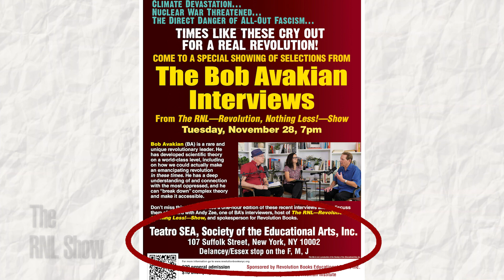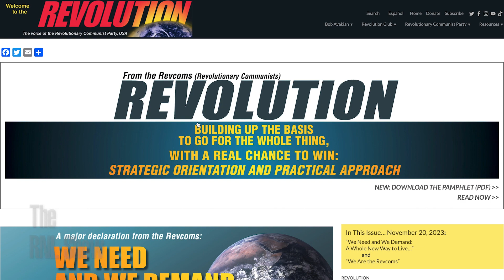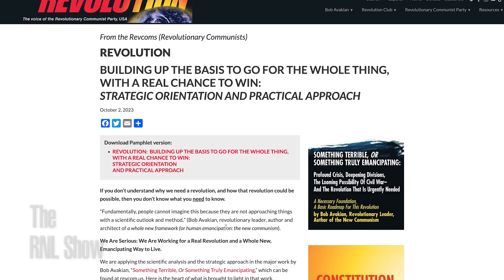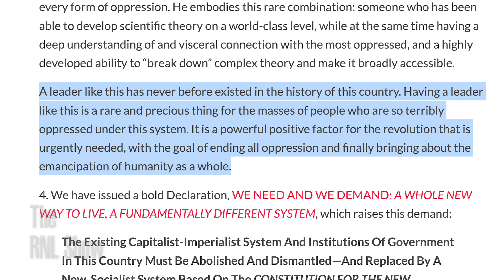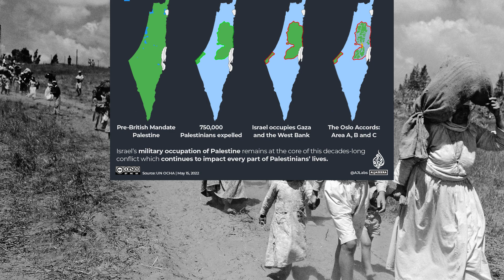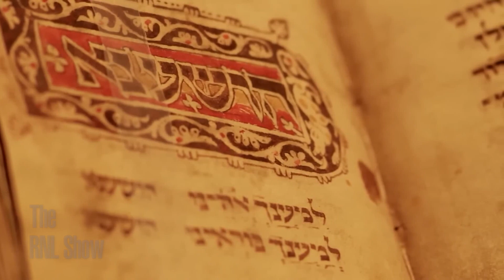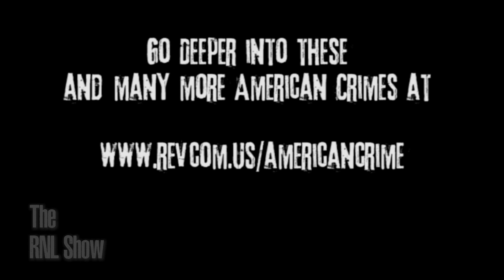American Crime | The Bible & Israel's Genocide In Gaza | Humanity Does NOT Have To Live This Way!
0:00 Andy Zee & Sunsara Taylor introduce the episode
2:12 A commentary by Andy Zee: Bob Avakian is a leader for whom a better world is not just a dream, but doable. Also an invitation by Andy Zee to see Bob Avakian on the big screen in NYC on Nov 28, 7pm
10:39 The historic moment we're in... the urgency for millions to engage with Bob Avakian & The Bob Avakian Interviews
13:00 Arturo O'Farrill & David Zeiger share their thoughts about Bob Avakian & The Bob Avakian Interviews
20:50 Why is it dangerous to lead a revolution if you don't have a poetic spirit? Bob Avakian answers (excerpt from The Bob Avakian Interviews)
29:56 INTERLUDE
30:39 Sunsara Taylor: "God's Chosen People"? Israel's Bloodthirsty Old Testament Myth
38:40 American Crime: The Trail of Tears, 1838-39 (produced by David Zeiger)
45:08 American Crime: Kill the Indian, Save the Man (produced by David Zeiger)
52:40 Become a patreon member: Support The RNL Show & get early access & bonus videos!
53:55 Breaking news: Iranian Rebel Rapper Toomaj Salehi Released on Bail!

RELATED ARTICLES & MEDIA:
From the Revcoms (Revolutionary Communists)
REVOLUTION
BUILDING UP THE BASIS TO GO FOR THE WHOLE THING,
WITH A REAL CHANCE TO WIN:
STRATEGIC ORIENTATION AND PRACTICAL APPROACH

WE ARE THE REVCOMS (REVOLUTIONARY COMMUNISTS):
WE ARE WORKING FOR A REAL REVOLUTION AND A WHOLE NEW, EMANCIPATING WAY TO LIVE

WE DECLARE AND DEMAND: A WHOLE NEW WAY TO LIVE, A FUNDAMENTALLY DIFFERENT SYSTEM

THE BOB AVAKIAN INTERVIEWS
A RARE APPEARANCE ON THE RNL SHOW

NEW YORK CITY, November 28, 7 pm:
Why YOU Need to See Bob Avakian on the Big Screen
Bob Avakian: a leader for whom a better world is not just a dream, but doable…
Commentary on the special film: Selections From The Bob Avakian Interviews On The RNL Show
by Andy Zee

Some Basic Truths About the U.S.-Supported Israeli War Against Palestine
by Bob Avakian

From the International Emergency Campaign to Free Iran’s Political Prisoners Now
Breaking news: Iranian Rebel Rapper Toomaj Salehi Released on Bail!